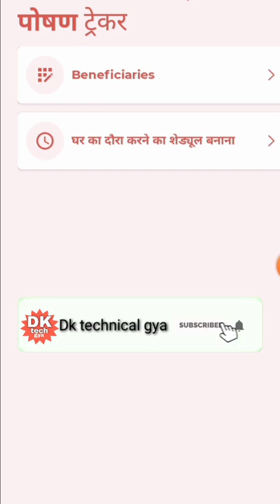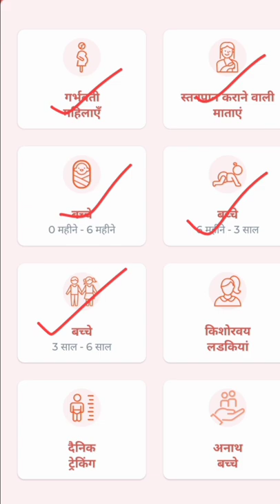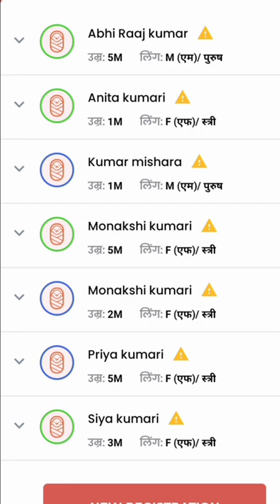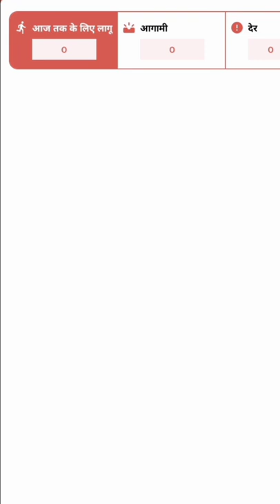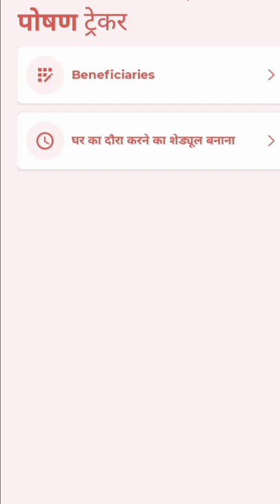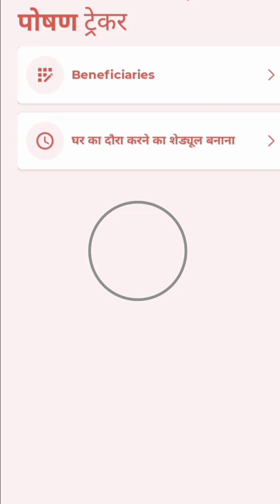पोषण ट्रैकर में आखिर कितने अपडेट आएंगे! कब तक होगा सुधार! क्या करना होगा! सेविका एक बार जरूर देखें!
लाइक कीजिए 👍
कमेंट कीजिए...

Anganbari news
Anganwari anpration
Poshan Tracker
Poshahar vitran
Anganwari pmmvy
Anganwari mkuy
Poshan Tracker tikakaran
Bihar anganwari